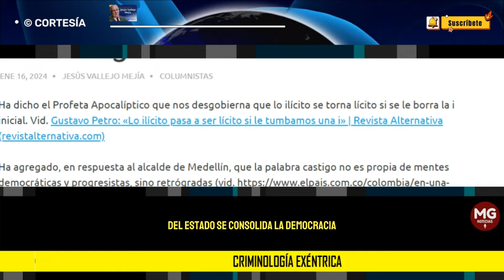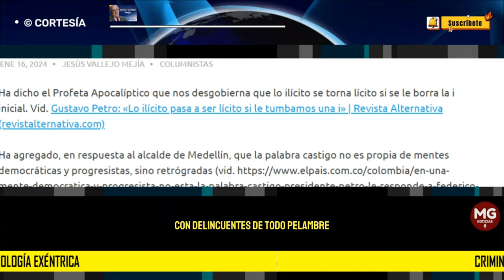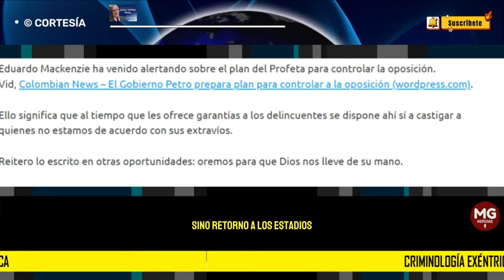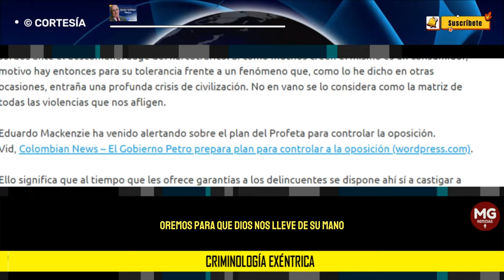CRIMINOLOGÍA EXÉNTRICA 🔴 Jesús Vallejo Mejía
Ello significa que al tiempo que les ofrece garantías a los delincuentes se dispone ahí sí a castigar a quienes no estamos de acuerdo con sus extravíos.